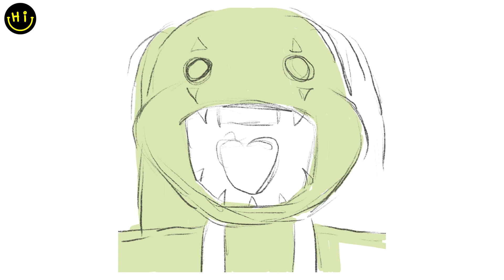Drawing FNF - Poppy Playtime Chapter 2 | Bunzo Bunny / Huggy Wuggy / Mommy Long Legs (FNF Mod)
I drew hard. Please enjoy watching. Thank you^^